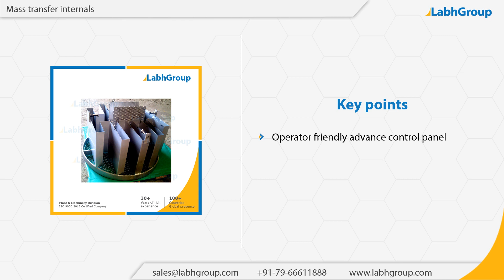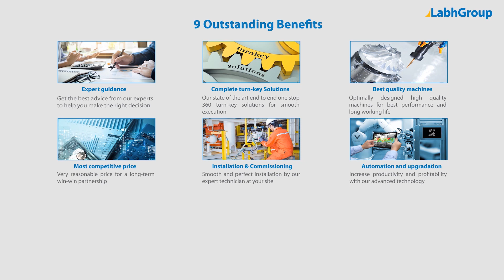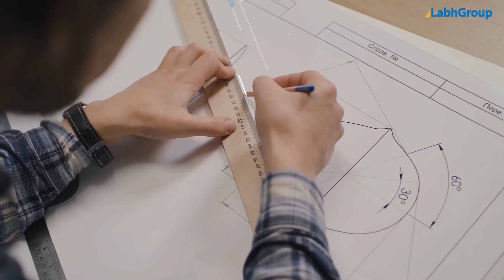Mass transfer internals | Labh Group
Best quality Mass transfer internals from Labh Group - A Global leader with 30+ years of experience and presence in 100+ countries worldwide and serving 10,000+ delighted customers throughout the world.

► Key points : Mass transfer internals

► Salient features : Mass transfer internals

► Why choose Labh Group for your Mass transfer internals requirements

9 reasons why companies across the globe keep choosing Labh Group

You are invited to buy Mass transfer internals from Labh Group